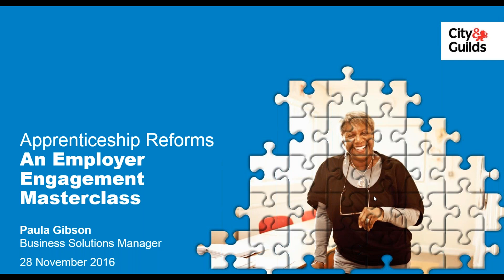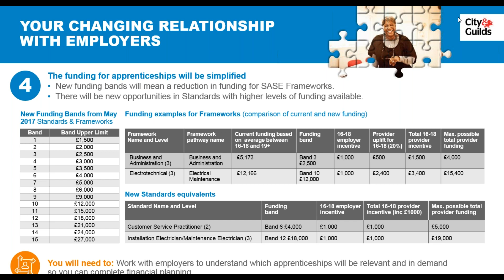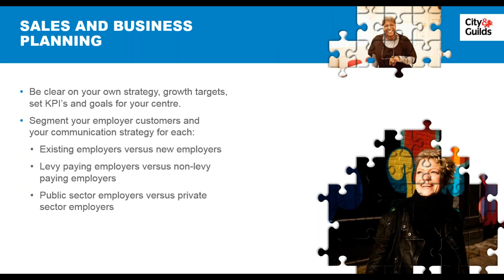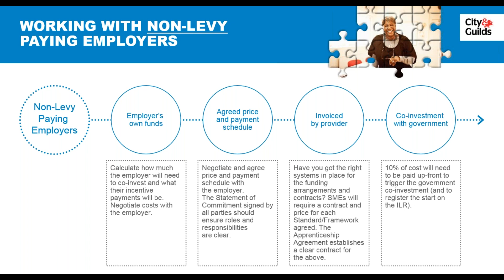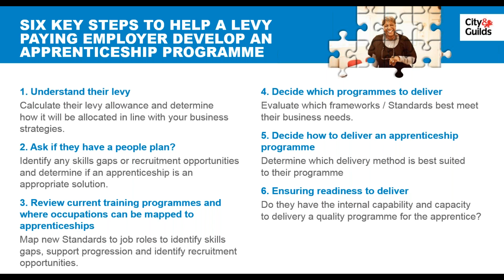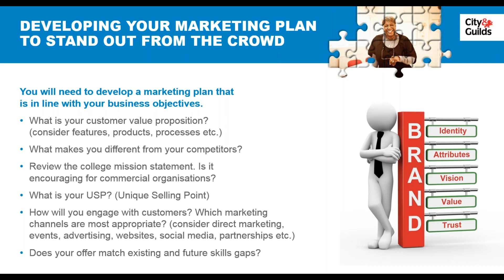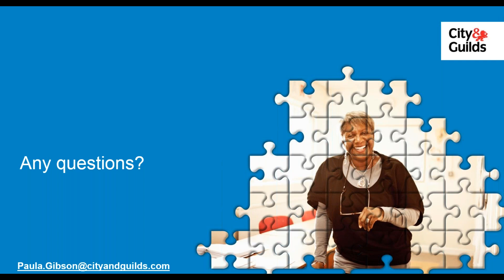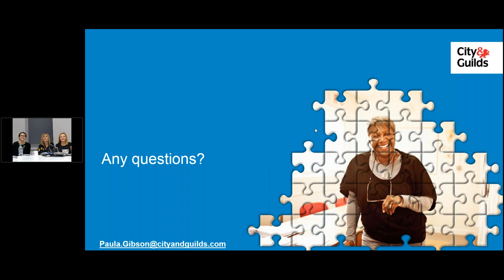An Employer Engagement Master Class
In our final webinar of the autumn series we provide expert advice on how to develop a tailored offer for each of your employers. Highlighting the different approach you may need to take for levy-paying and non-levy paying employers.

Please note that the information in this webinar is correct as of the date of airing on 28 November 2016.